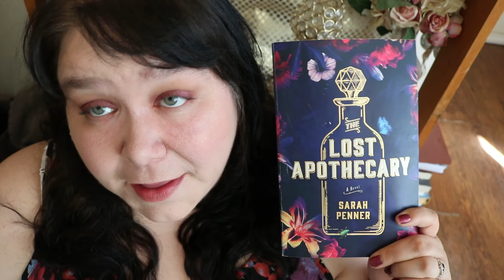Book Talk 214 - The Lost Apothecary By Sarah Penner